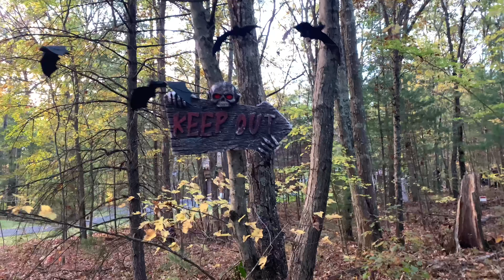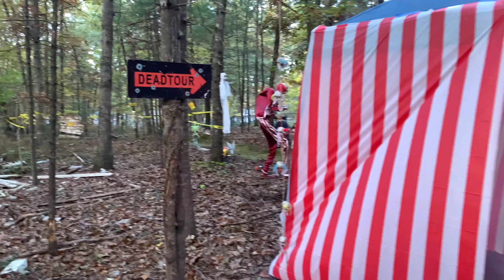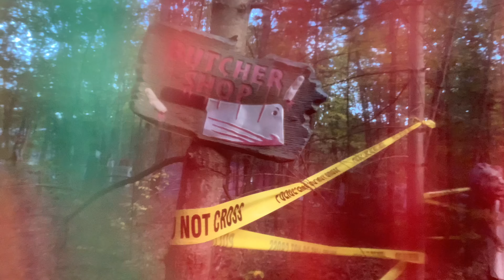Deadwood Forest 2021 Daytime Walkthrough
Thank you to everyone who helped make this happen! Thank you to Natasha for the awesome pictures and footage!